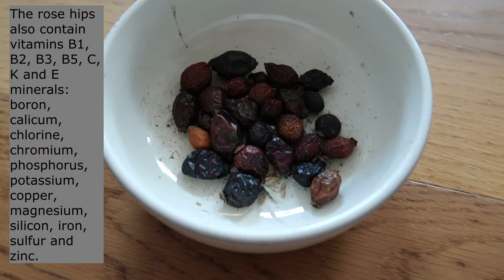Herbs for rabbits part 1 TheRabbitLife Bunny HerbsRabbits BunnyCute 💟💛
Hello BJ Lovers!

ATENTION:

Always be careful when giving herbs, to much can be harmful to health.
Herbs are powerful food!

In my video what my rabbits eat in a day
 I had already indicated that I would go into more detail about herbs that are suitable for rabbits and further information about the influence of the herbs. Watch the video if you be interesed in more info about herbs for rabbits!

00:10 - 1. Nettle
00:55 - 2. Mint
01:58 - 3. Chamomile
03:02 4. Rose hips

Filmed by : Joyce van der Vlugt
Music ''bron'' : Youtube music - Artist : Unicorn Heads - Titel : Rocking Chair

Next week a video with Big jimmy and Bob again!